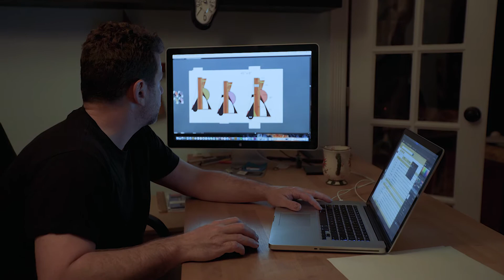Scott Troxel Art Profile Final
Artist Profile of Scott Troxel. Scott specializes in mixed media wall sculptures using a combination of wood, paint, metals and found objects.  His work explores the use of both new and repurposed materials.  Scott is a Philadelphia area artist who has sold work to collectors internationally.  His work is currently available on Saatchi Art, UGallery, Stella Ripley Contemporary and Crate & Barrel.